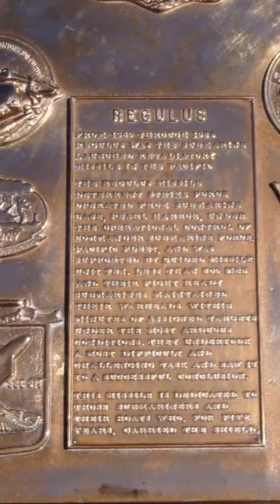History Short: Between Snail Mail and Email, We had Missile Mail!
On June 8, 1959, the US Navy teamed up with the United States Post Office Department to attempt to resurrect the concept of sending mail via rocket or missile.

The text narrated in this video is from the original article